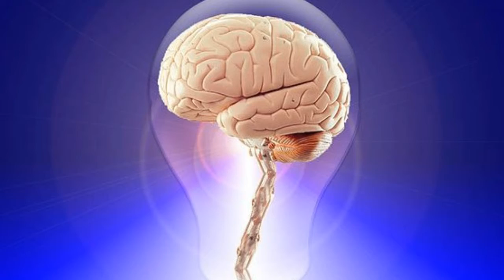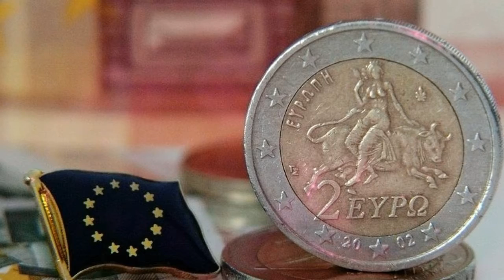maintainmotivation NEW QUOTES ऐसे विचार जो आप में नयी ऊर्जा का संचार कर दे चलों शुरु करते है।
Hi Guys,

Welcome to the Maintain Motivation.

NEW QUOTES ऐसे विचार जो आप में नयी ऊर्जा का संचार कर दे चलों शुरु करते है।

This channel is about motivational speech and energetic quotes to motivate you to work hard in the life and face all the challenges. Students will also get the study tips and inspiration in my videos.

Best Motivation. Life changing Motivation.

 9. best ias motivational video

 1) This video is based on facts gathered from different books, media, internet sources etc. maintain motivation doesn't accept any responsibility or liability for accuracy, content, completeness, legality or reliability of the info in the video. The video is made for education and isn't intended to harm or defame any person, association, company or anyone. It is not intended to spread rumours or hurt the sentiments of any religion, communities or individuals, or to bring disrepute to any person (living or dead). Viewers should always do their own diligence and anyone who wishes to apply ideas contained in video takes full responsibility of it and it is done on their own risk and results. The material contained in the video cannot replace or substitute for the services of trained professionals in any field including, but not limited to, financial, medical, psychological or legal matters. Maintain motivation does not take responsibility for any direct, indirect, implied, punitive, special, incidental, or other consequential damages arising directly or indirectly on account of any actions taken based on the video. maintain motivation disclaims any kind of claim of libel, slander or any other kind of claim or suit of any sort. Viewers discretion is advised.
2) We, at maintain motivation Channel, strictly follow the copyright guidelines described by law and YouTube. All the footage, videos, photos and audios are used for illustrating the script and they are taken from various trusted sources labelled as Copyright Free / No Copyright / Royalty Free / Free for Commercial Use / GPL (General Public License) content which doesn't compulsorily require credit be given, at the same time, maintian motivation do not claim copyright ownership for the media used in this video. We thank the original creators for providing these excellent free media.We carefully check all media and script before uploading the video. Even after, if you feel something is wrong with our video (any copyright infringement or community reports), please let us know immediately so that we can do the best for you.

THANKS.